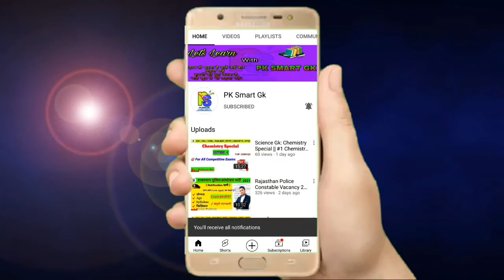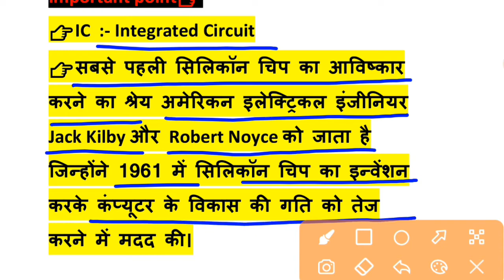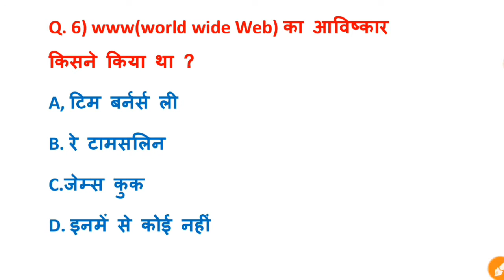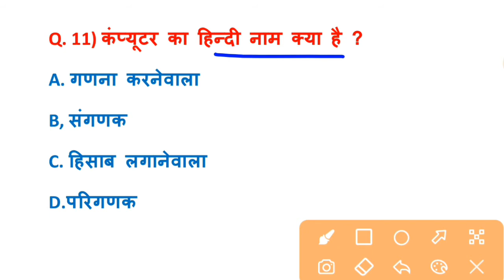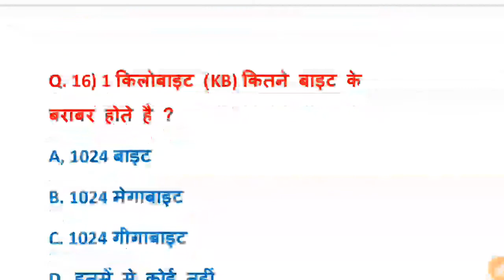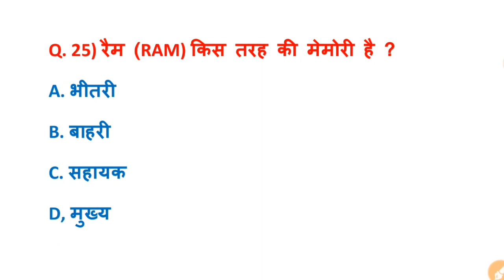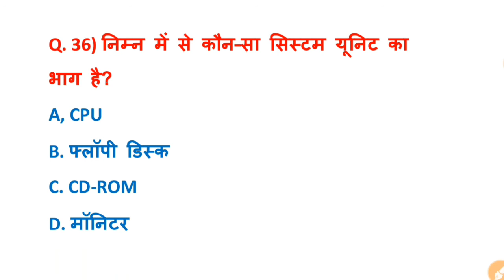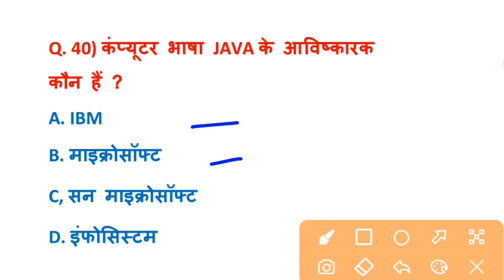Computer Important Questions | #3 कंप्यूटर महत्वपूर्ण प्रश्न | Computer Gk in hindi | Railway | SSC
telegram channel link 👉 PK SMART GK
Free pdf